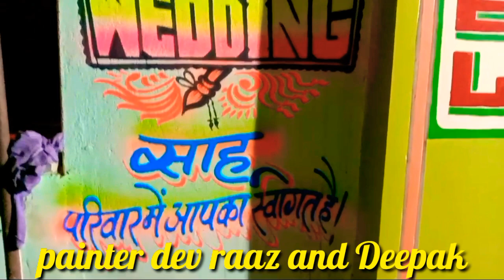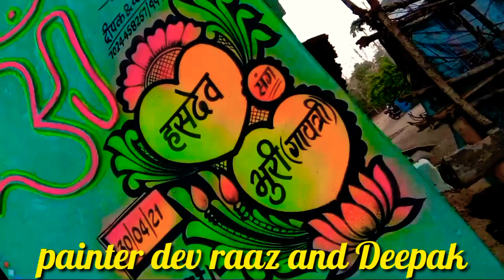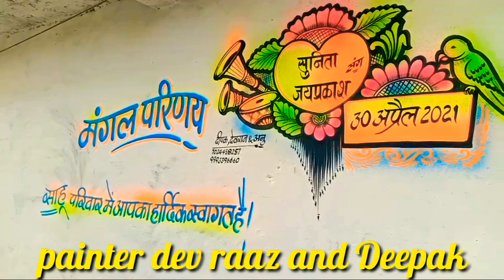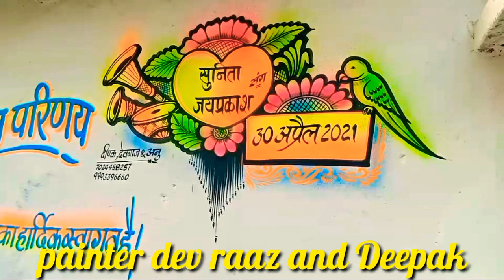wedding painting mohtara, Bilaigard,jila बलौदा बाजार,painter dev raaz and Deepak painter